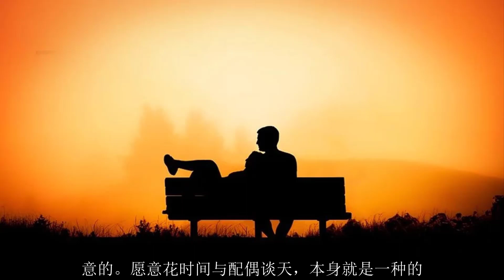对配偶敏感（一）；婚姻系列 5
以撒，因神与他父亲亚伯拉罕所立的约，自己也蒙了神的赐福。以撒的生命能给我们去效法的地方并不多。他在婚姻的故事里，代表了一般粗心大意的男人。相反的，利百加在故事里，代表一个心细的女人。在以撒还没有对象的时候，他父亲就派遣家中的老仆人，去远方亲戚那里为他提亲。当老仆人去到远方的哈兰，向利百加的家人提亲的时候，利百加没有迟疑的，就答应了。她竟然愿意离开自己的家乡，去到遥远的迦南，嫁给一个素未谋面的男人。利百加在故事里，也代表了那个机智、勇敢、有信心的女人。

以撒和利百加的故事虽然是以幸福做开始，却以家庭分裂的不辛做结束。中间发生了什么事呢？夫妻之间犯了什么错呢？

创26：1-10 反映了夫妻之间有沟通上的问题。